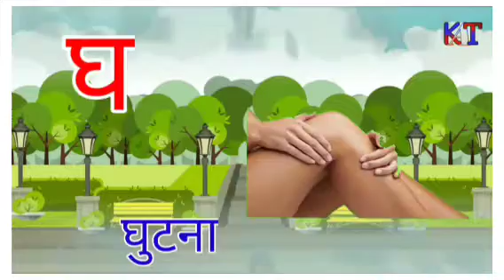अ से अनार आ से आम,हिन्दी वण॓माला,हिन्दी बाल गीत,अआइईउऊ/a se anar,hindi ponics,@alkakidstv8172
हिन्दी वण॓माला
हिन्दी बाल गीत
अआइईउऊ
a se anar
hindi ponics
hindialphabet